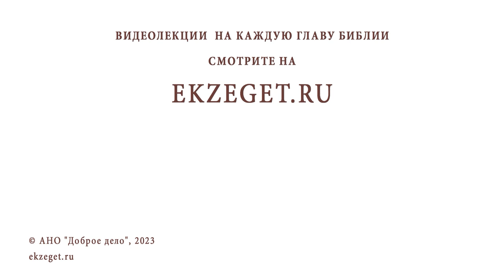ИСПОВЕДУЮТСЯ ЛИ САМИ СВЯЩЕННИКИ ? Протоиерей Димитрий Беженарь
Команда Экзегет.

В сегодняшнем видео на библейском портале Экзегет протоиерей Димитрий Беженарь размышляет над вопросом: "Исповедуются ли сами священники?"

🔸  Регулярная исповедь православного священника
🔸  Разрешительная молитва
🔸  Частая исповедь
🔸  "Кто строг к себе, тот снисходителен к ближним"
🔸  Тайна исповеди
🔸  Заповеди Божии